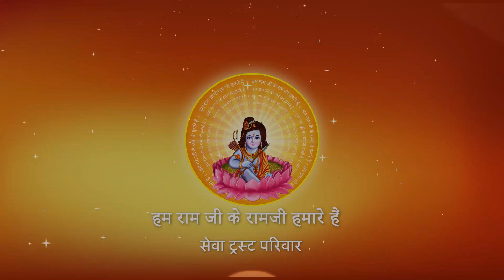बेटियों की बिदाई किस समय करना चाहिए ? I Pujya Prembhushanji Maharaj I Geeta Bhawan Delhi I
Katha Summary:
बेटियों की बिदाई किस समय करना चाहिए ? Geeta Bhawan Delhi katha
Pujyashri’s Ram Katha in Geeta Bhawan Delhi

II*II*II*II*II*II*II*II*II*II*II*II*II*II*II*II*II*II*II*II*II*II*II*II*II*II*II*II*II*II*II*II*II*II*II*II*II*II*II*II*II*II*II*II*II*II